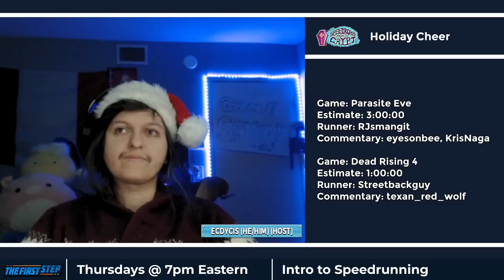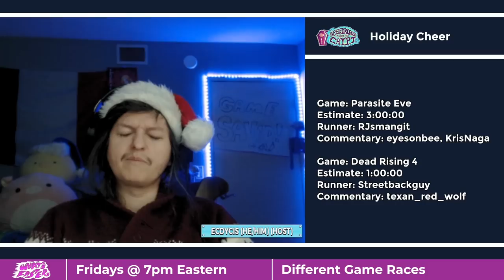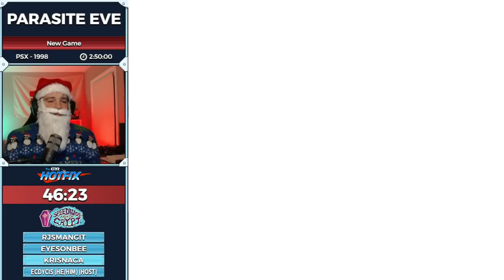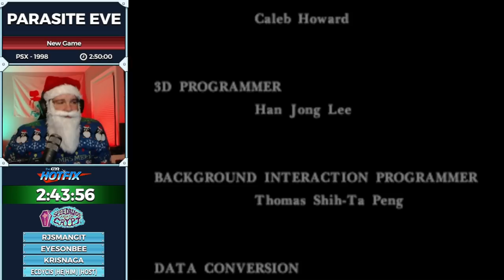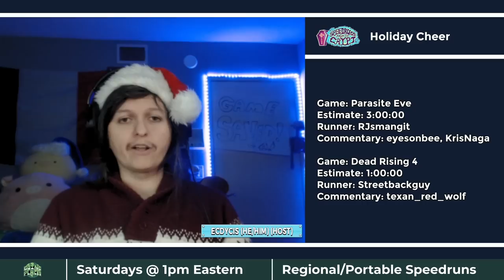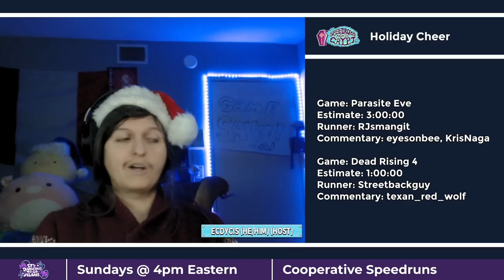Speedruns From the Crypt - Holiday Cheer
Speedruns From the Crypt is a show filled with horror as we take you through a block of some of our scariest speedruns! Join us every other Wednesday night, at 10pm EST, we promise not to be TOO scary for you.  This episode was aired on December 21st, 2022.

Parasite Eve starts at: 2:29
Dead Rising 4 starts at: 2:56:51